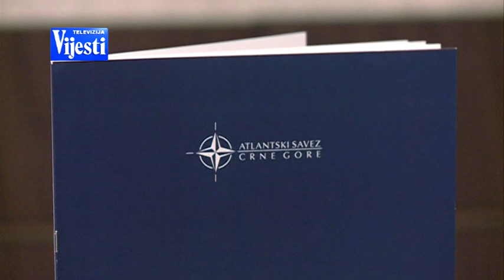VIJESTI U POLA 7 - ATLANSKI SAVEZ O OTVORENOM BALKANU | Vijesti Online